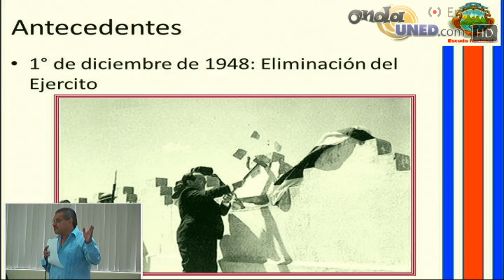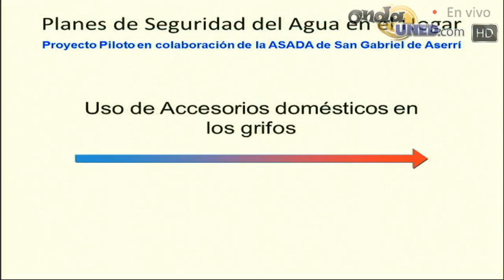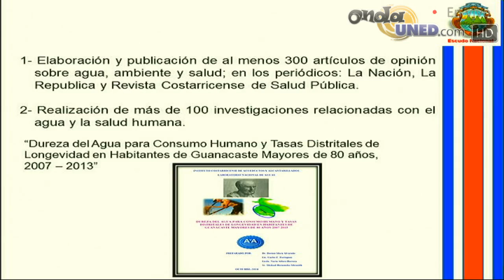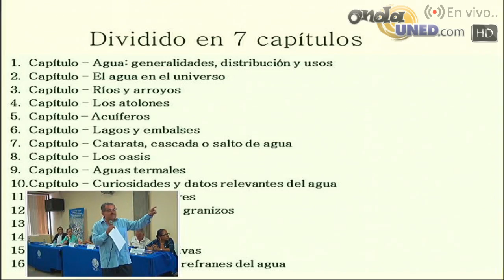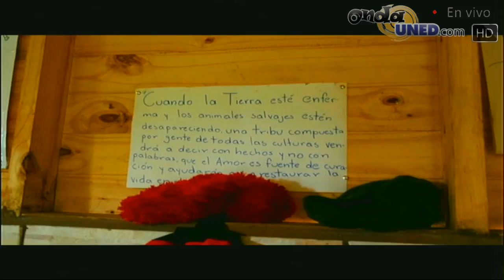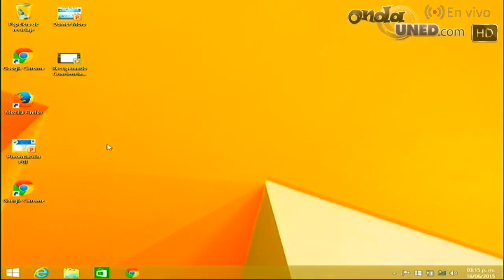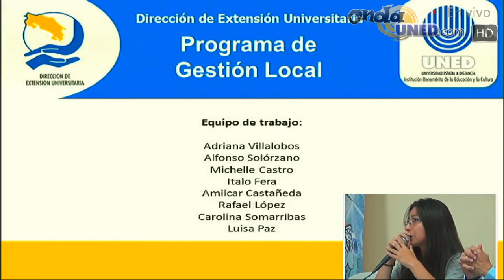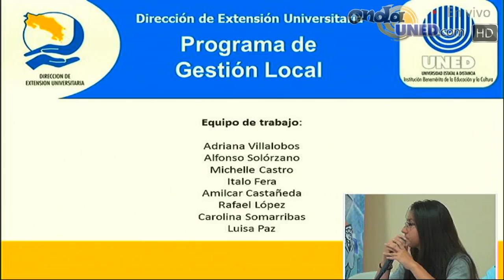Foro Retos para la gestión comunitaria e integral del agua